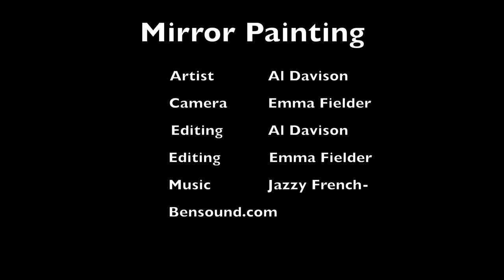Mirror Painting2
Retraining my left hand. I used to be ambidextrous until teachers tied my hand behind my back with my school tie to force me to be right handed.